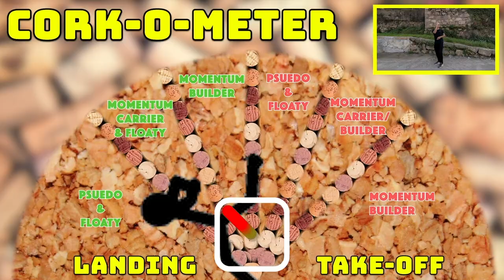HOW TO CORK l The easy way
The least scary way to learn Cork! This method gives you a loads of control over your cork. Comment if you have questions!

for our Ultimate Cork Guide (48 minute deep dive tutorial) & over 1000 other exclusive videos!